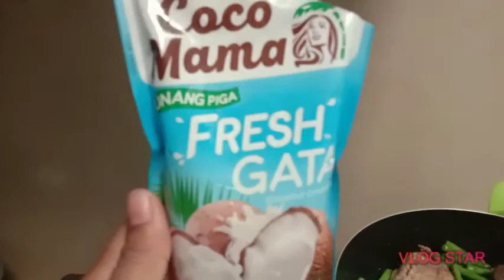Vlog#7 MAGLULUTO AKO NG GINATAANG GULAY WITH SITAW!! |Madelyn Ladrido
Sana may matutunan kayo sa pagluluto lalo na sa mga walang masiyadong alam sa pagluluto! 😇😍 keep it up!  😇😊